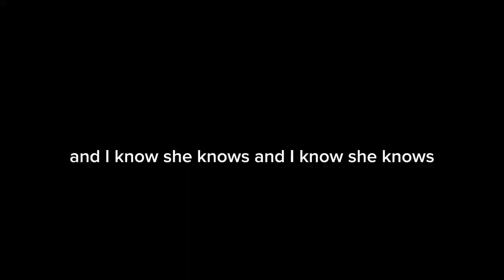||She Knows..|| Gacha meme ||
OMG 169 SUBSCRIBERSSS, (69) LOL. THANKS SO MUCHH